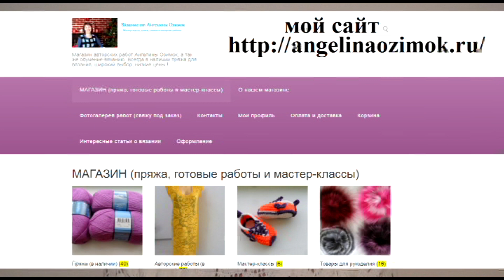Как шапку превратить в шляпку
Процесс вывязывания из шапки крючком -шляпку,обучение.